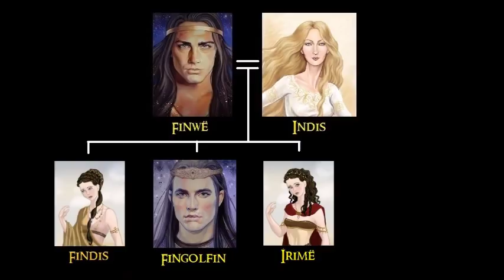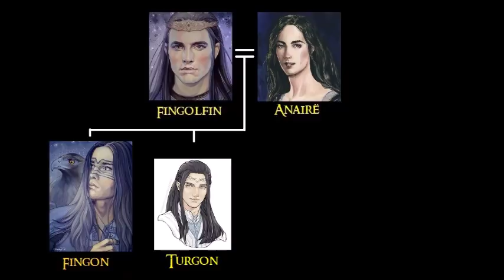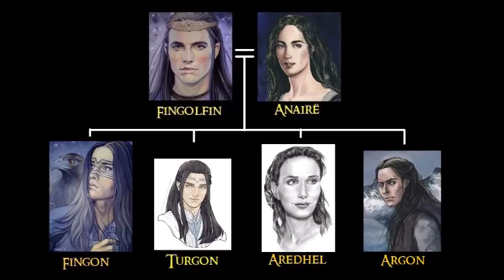Fingolfin, Rei do Norte e Rei Supremo dos Noldor | TT #163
História de Fingolfin, Rei do Norte e Rei Supremo dos Noldor; as desavenças com seu meio-irmão Fëanor; a fuga dos Noldor. A passagem pelo gelo atritante de Helcaraxë; a chegada à Terra-média e a permanência em Hithlum. Dagor Bragollach, a Batalha das Chamas Repentinas e o desafio feito a Morgoth, o Senhor do Escuro. A queda de Fingolfin.

Narração: Ricardo Winter.

Rains Will Fall, Dama-May, Deep Haze, Black Vortex, Egmonte Overture, Malicious, Floating Cities, Pippin the Hunchback, Teller of the Tales, Crossing the Chasm, Darkling, Take a Chance, Take the Lead, Ascending the Vale, Dreamer, Galway Kevin MacLeod (incompetech.com) Licensed under Creative Commons: By Attribution 3.0 License